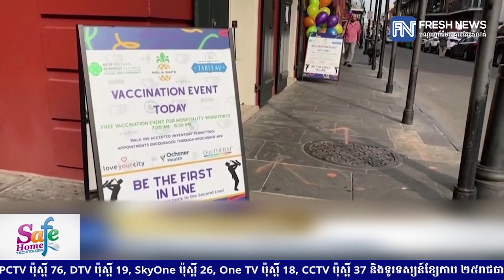សហរដ្ឋអាមេរិក៖ មនុស្សជាង ៥៤,០០០នាក់ឆ្លងកូវីដ ១៩ និងអ្នកជំងឺ ៧៦៥នាក់ស្លាប់ក្នុង១ថ្ងៃ